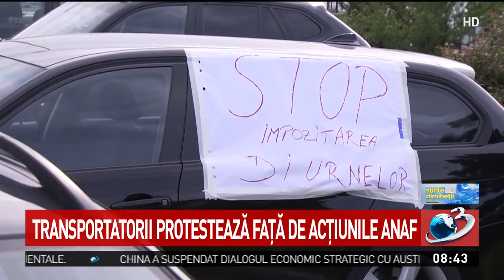Protest împotriva ANAF pe Centura Capitalei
Protest în aceste momente pe Centura Capitalei. Transportatorii de marfă au anunţat că vor desfăşura un marş lent, între București și Ploiești, în semn de protest față de acțiunile de control ale ANAF.